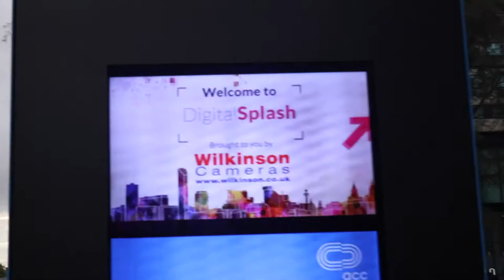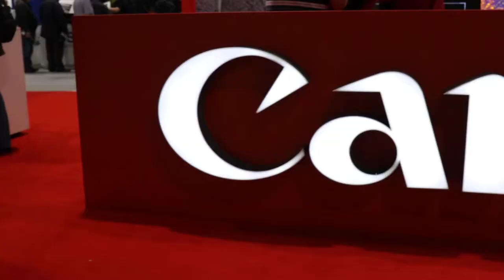Digital Splash Photography Event | VLOG 281